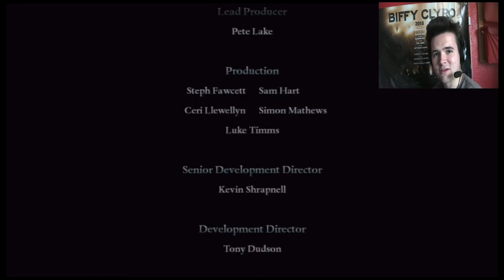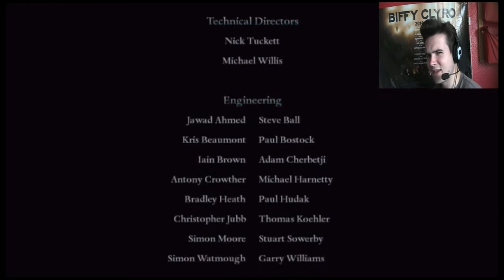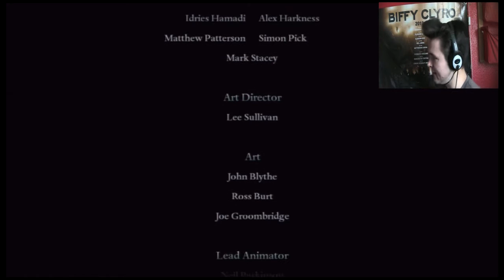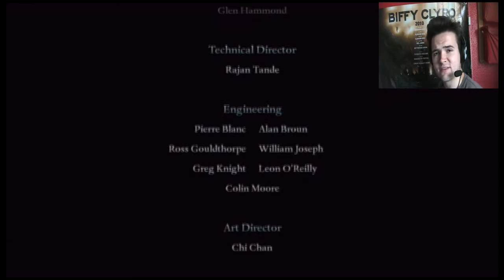Harry Potter Deathly Hallows Part 2 Walkthrough Part 15: Voldemort's Last Stand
"Why do you live?" "Because I have something worth living for!" The end of Deathly Hallows Part 2, enjoy!